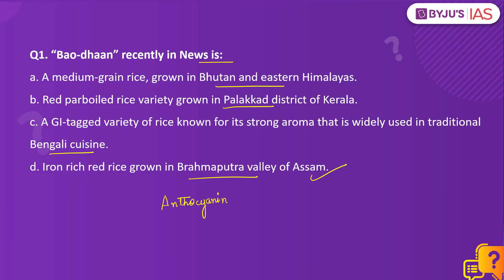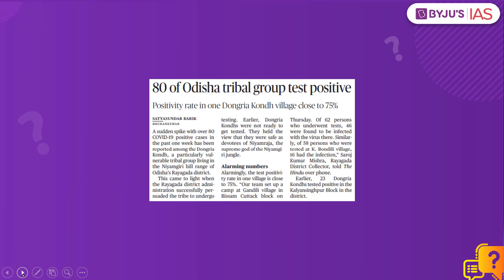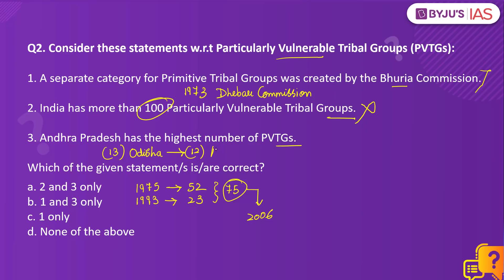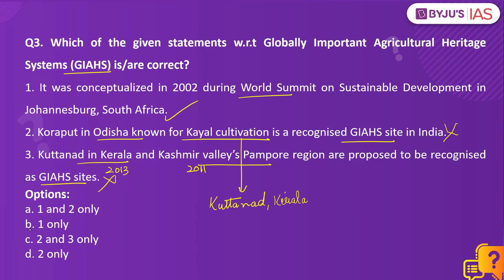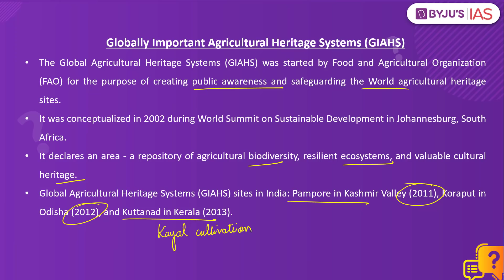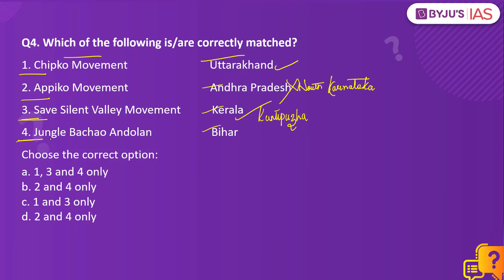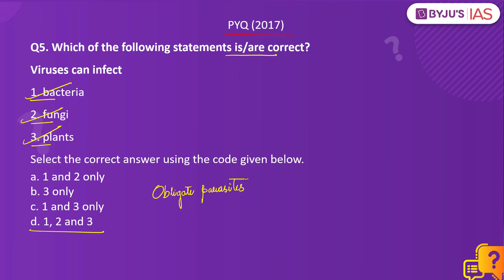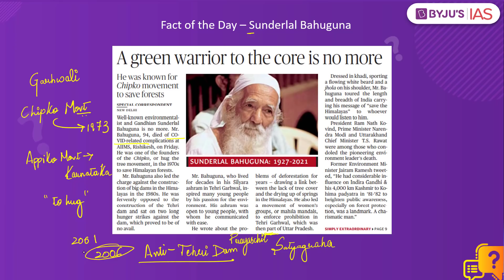CSE: Prelims 2021 - Daily Quiz for IAS Exams | 22nd May, 2021.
Topics:
1. Bao-dhaan (0:00)
2. Particularly Vulnerable Tribal Groups (1:34)
3. Globally Important Agricultural Heritage Systems (GIAHS) (3:19)
4. Environment Movements in India (5:45)
5. PYQ- Viruses (7:07)
6. Fact of the day - Sunderlal Bahuguna(8:05)

Happy Learning
BYJU'S IAS